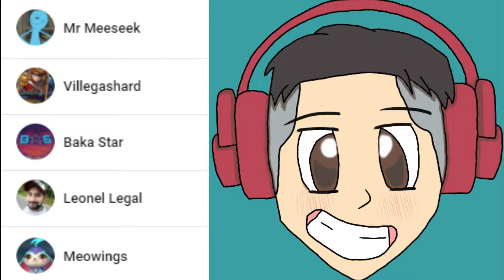¡¡ESTE MOD NECESITA ESTAR EN MINECRAFT BASE!! | BETALAND | #4